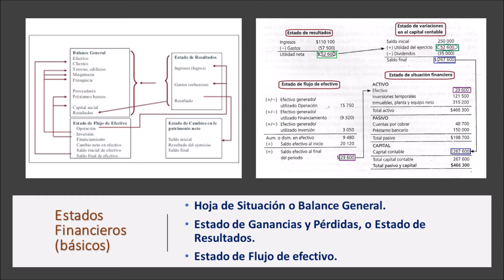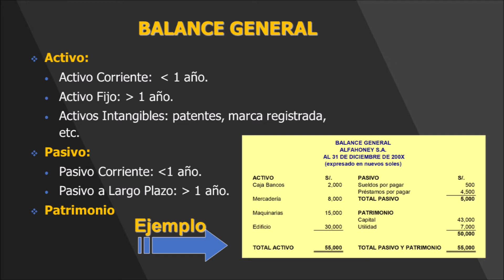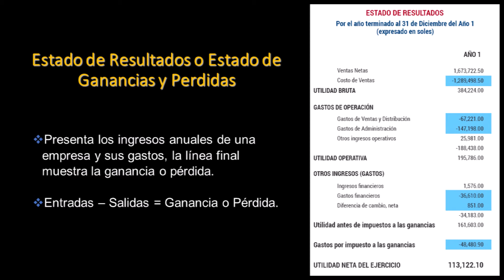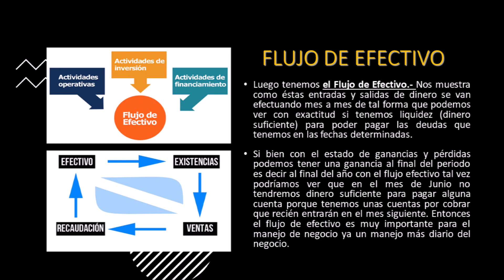Balance General Estado de Ganancias y Perdida Flujo de Caja Estados Financieros Básico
Bibliografía:

Libro Negocios de los autores: Griffin, Ricky W y Ebert, Ronald J,; editorial Pearson Education Prentice Hall; México, 7ma edición.

Lectura del Capitulo 17: Comprensión de los principios de contabilidad.